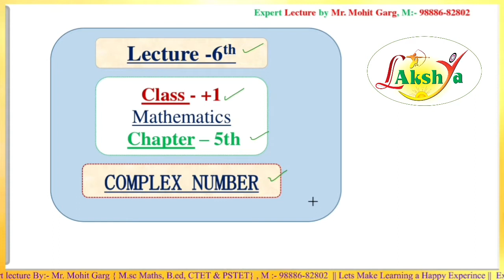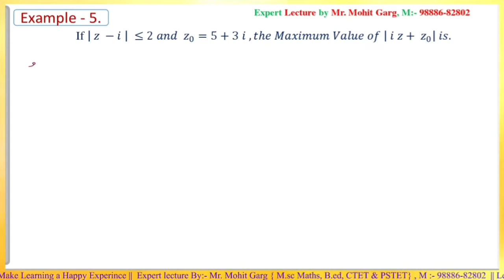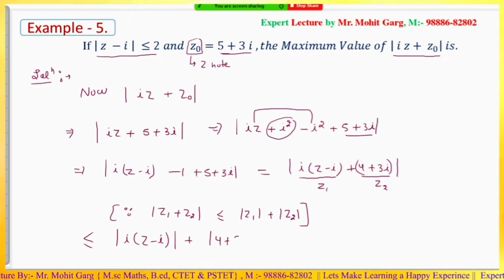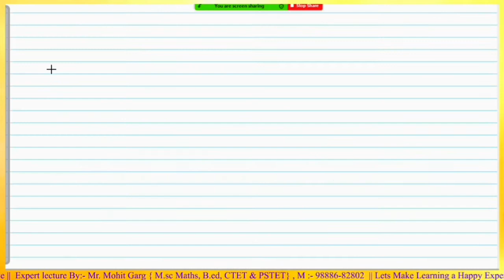#+1#Lecture 6#Important Example of a Complex Number#CBSE#Math#Expert Lecture By- Mr. Mohit Garg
C B S E#MATH#CLASS-11TH#LECTURE- 6th#Chapter -5th#Complex Number#Continue The Last Lecture-5#Important Example of a Complex Number#
Expert Lecture By
   Mr. Mohit Garg
(M.Sc Math's, B.ed)
THIS Video On You Tube .
Dosto like My page in Facebook.
  Gobind Nagri,  St.No. 5
      Near Dharmshala
Mohit Garg#
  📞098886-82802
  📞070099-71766